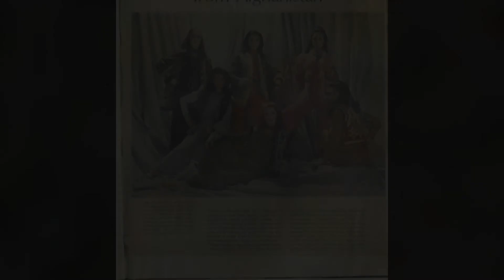Fascinating Photos Of Afghanistan In The 1960s And 1970s | Taliban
Amazing Photos Of Afghanistan In The 1960s And 1970s

About video.

Hello everyone and welcome back to Areesha tv. In today's video we invite you to watch a collection of Fascinating photos of Afghanistan in the 1960s and 1970s. Some of them may surprise you.
We have put together for you some images of Afghanistan during 1960s - '70s before Taliban took over. Women were free to study, work, take part in rallies and choose what they wear.

Special thanks to Dr. William Podlich for taking fascinating colour photos of life in Afghanistan during his stay there  in the 1960s and 1970s.

Topic cover.

1.afghanistan in 1970s
2.afghanistan in 1960s
3.afghanistan
4.photos of afghanistan in the 1960s
5.photos of afghanistan in the 1970s
6.william podlich
7.afghan fashion in 1970s
8.fashion freedom in afghanistan
9.1960s,1970s
10.afghanistan in 1960
11.afghanistan in 1960 photos
12.afghanistan in 1970
13.afghanistan in 1970 photos
14.afghanistan photos
15.afghanistan old photos
16.old afghanistan
17.afghanistan before war
18.afghan women in 1960
19.Fascinating Photos Of Afghanistan In The 1960s And 1970s
20.Amazing Photos Of Afghanistan In The 1960s And 1970s
21.history
22.afghanistan news
23.afghanistan news live
24.afghanistan news hindi
25.afghanistan news today
26.afghanistan live
27.afghani women
28.afghan women's rights